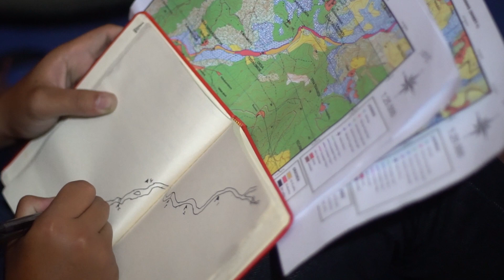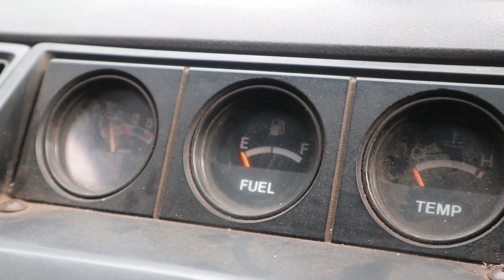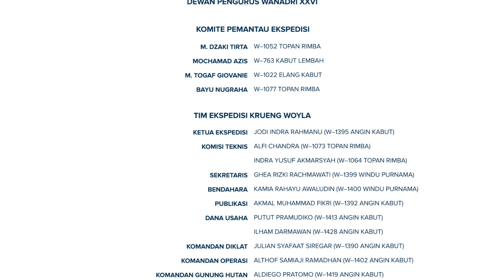WANADRI | Diklat Mandiri Ekspedisi Krueng Woyla 2021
Pendidikan dan Latihan adalah tahap persiapan personil tim Olahraga Arus Deras dalam mempersiapkan baik kemampuan teknis ataupun non-teknis.

Latihan kali ini dilakukan di Sungai Cikandang, Kab. Garut. Pada latihan kali ini tim tidak lagi didampingi, segala kendala lapangan harus dihadapi dan diatasi sendiri.